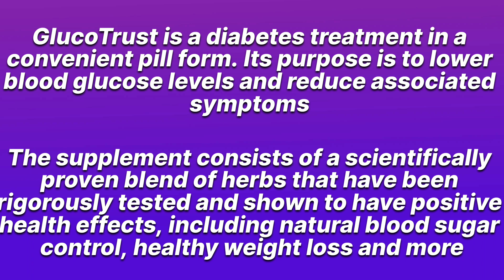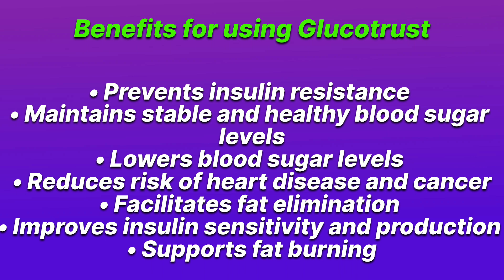GlucoTrust Review Is It Safe Where To Buy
What Is GlucoTrust

GlucoTrust is a dietary supplement that is designed to help people control their blood sugar levels. It is marketed as a natural and effective alternative to prescription medications for those who suffer from type 2 diabetes, pre-diabetes, or simply have high blood sugar levels.

This supplement is made from a blend of natural ingredients that are known to help regulate glucose levels in the body, including chromium, cinnamon, Gymnema Sylvestre, biotin, licorice root, and others.

Key Ingredients

Chromium, Biotin, Manganese, Licorice root, Gymnema Sylvestre, Cinnamon, Zinc, and Juniper Berries.

Key Benefits

Maintain healthy blood sugar levels.
Promotes glucose metabolism and prevents blood glucose spikes
Strengthens the immune system.
Stimulates weight loss.
Improves nervous system functioning.
Boosts metabolism.

GlucoTrust Reviews

GlucoTrust reviews have highly appreciated the supplement for being an effective solution and support for regulating blood sugar levels and offering several other health benefits such as weight loss, reducing sugar cravings to help one lose weight, improving heart health, etc.